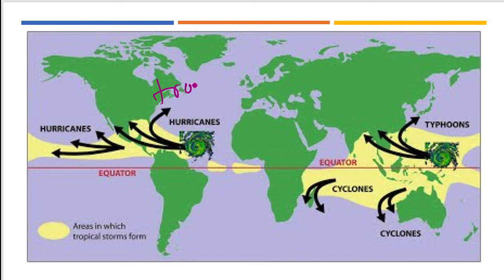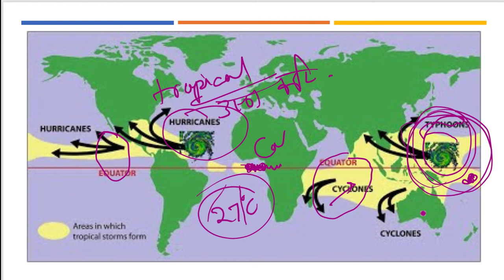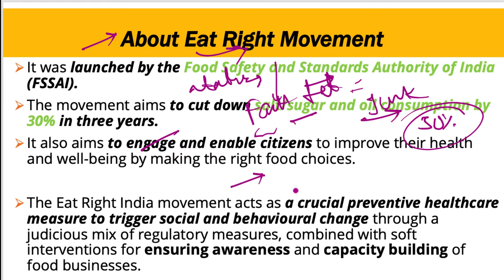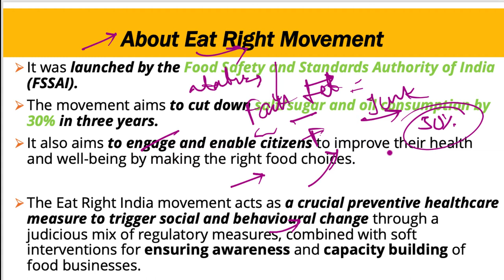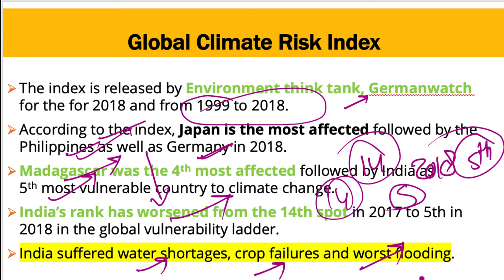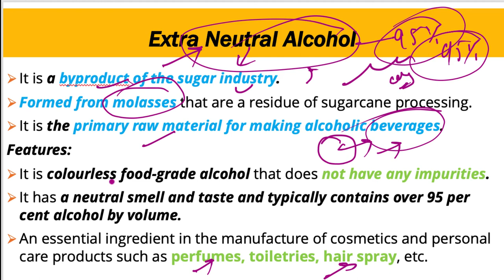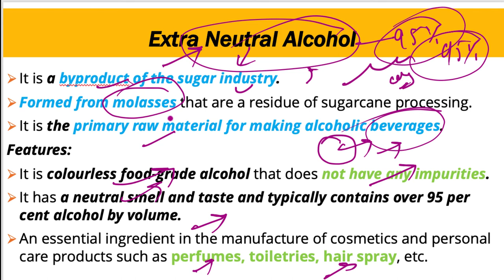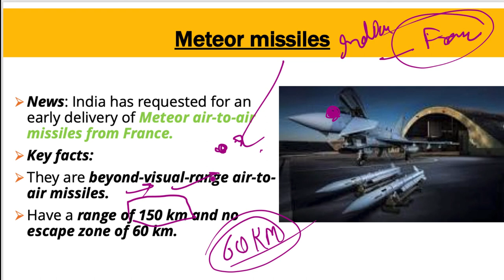6 December 2019, हिन्दी Prelims Updater Series, Indian Express, PIB, Yojana UPSC, CSE, IAS